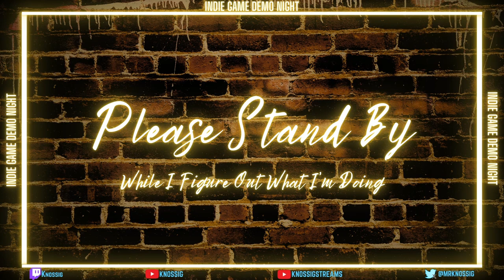CRIME OR PUNISHMENT - A Twist On Point-And-Click Detective Adventures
The other demo I checked out last week was CRIME OR PUNISHMENT, a point-and-click detective adventure with a twist.

You don't seek justice; you obstruct it.

As an unofficial extension of the mob, you're called upon to make sure that certain people don't wind up behind bars at the expense of an innocent person.

(02:16) - Game Start
(05:37) - Forgot to talk about the premise!
(17:17) - Safe Combo
(19:30) - The Crime Scene
(33:20) - Obstruction Complete!
(34:23) - Back at the Office
(38:34) - Closing Thoughts